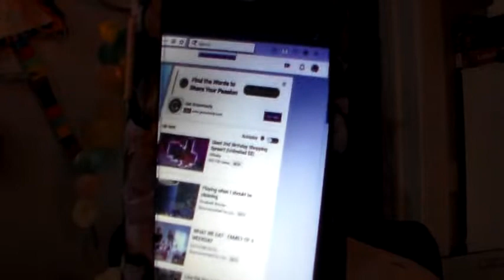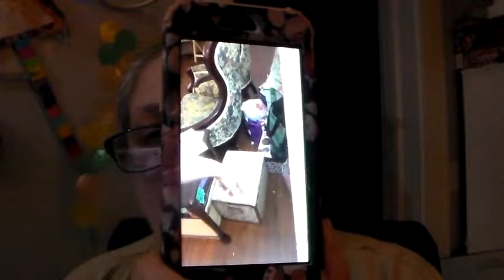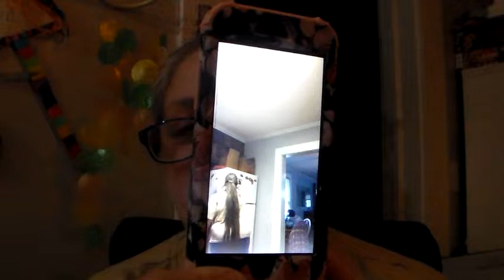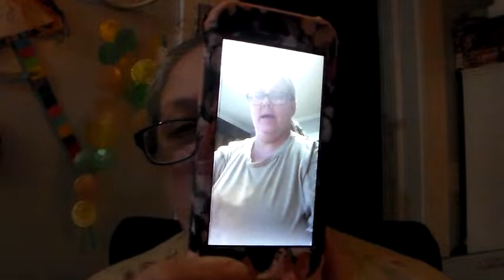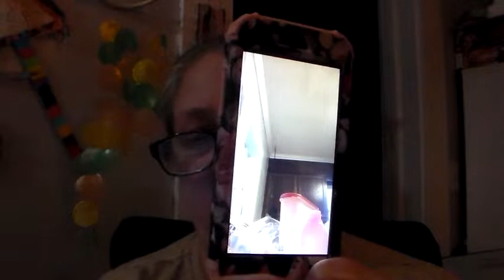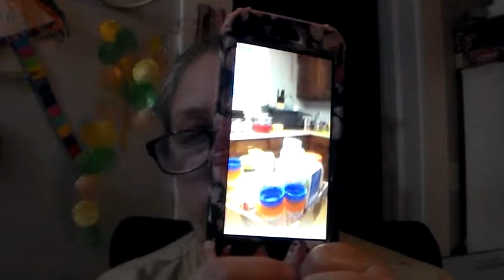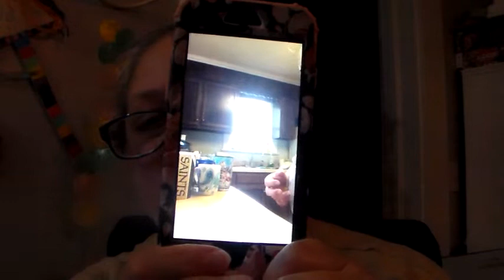part 1. of 5. cleaning vlog. tuesday feb. 26-2019